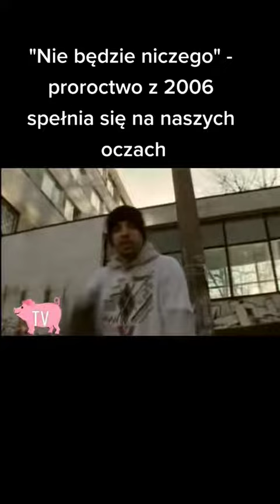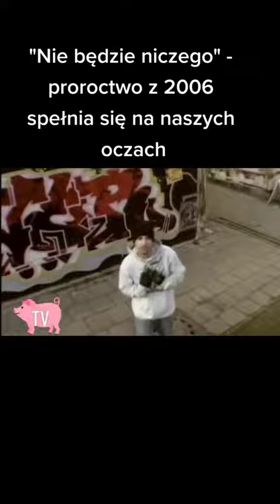Prezydent Białegostoku miał rację 😲